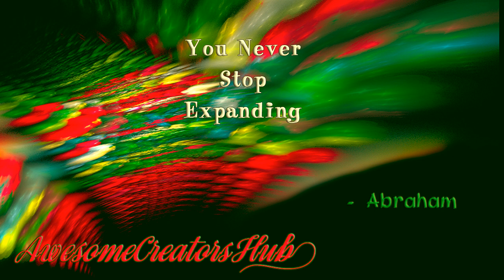Abraham Hicks snippet: You Launched the Rocket Forward that Became the Physical You